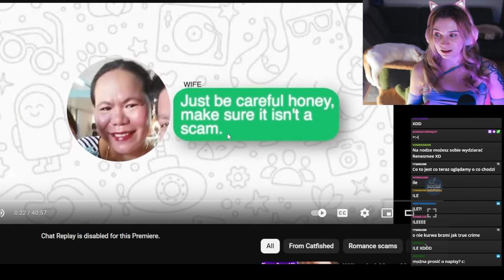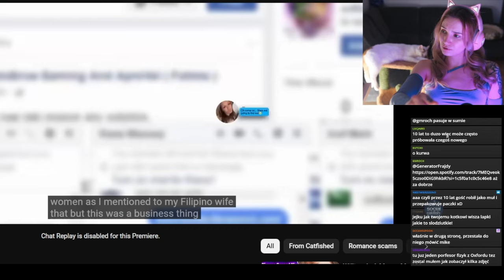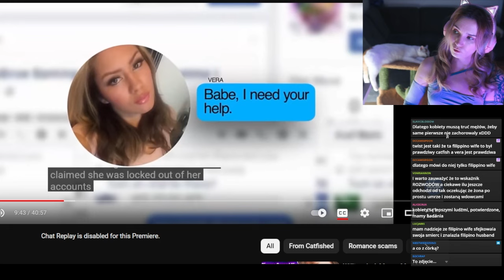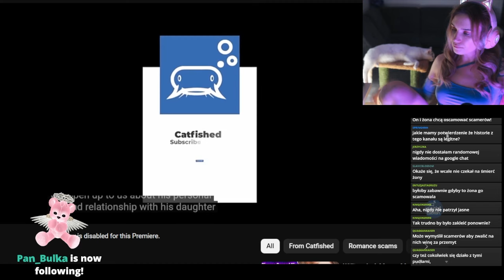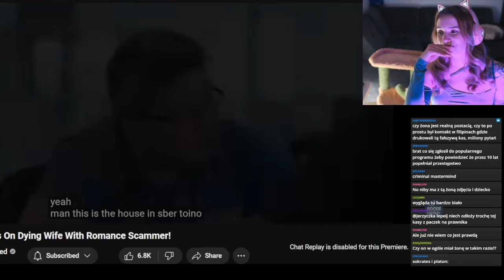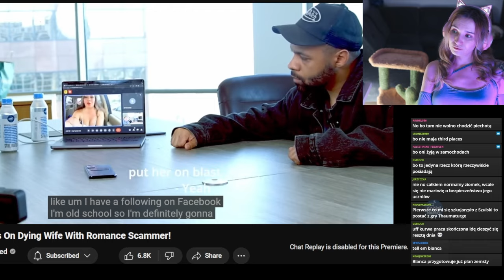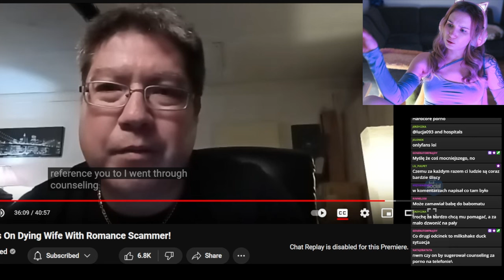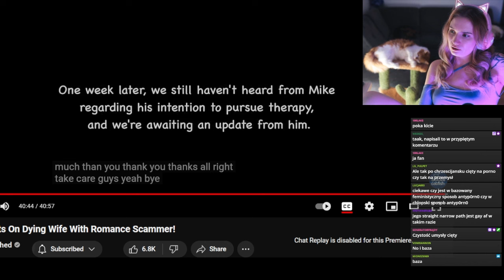Mężczyźni z programu CATFISHED nie przestają obniżać poprzeczki